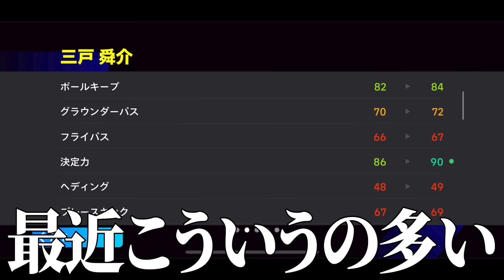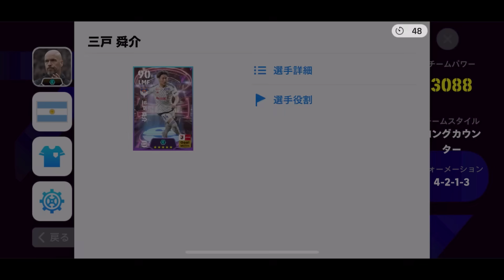今週来た理不尽突破も理不尽シュートも撃てる至高のスパサブがこちらです【eFootball2024アプリ】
３日間に分けてJしたの生まれて初めて